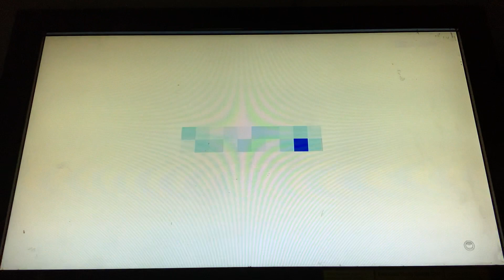Just Dance 2021 (Unlimited) - 4 Player Coop - Pump It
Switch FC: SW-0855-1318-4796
PSN: Shyquan8kool-GG